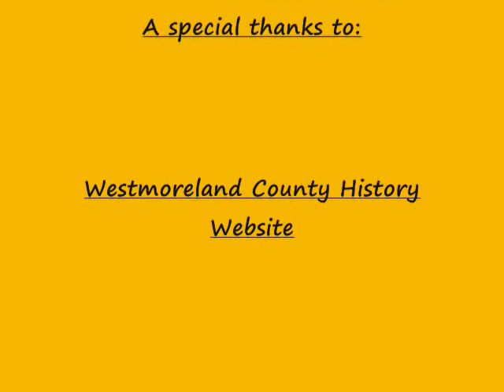westmoreland county finished film